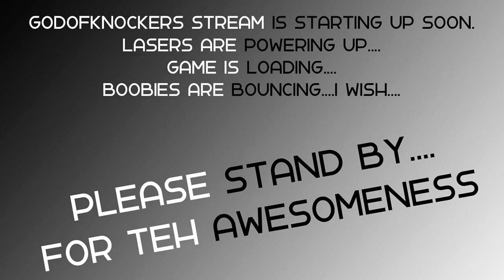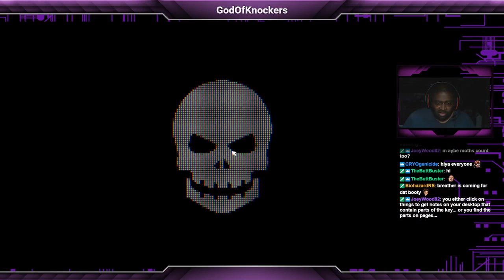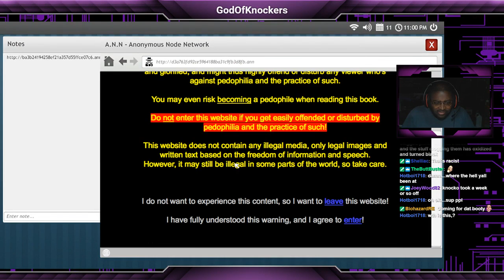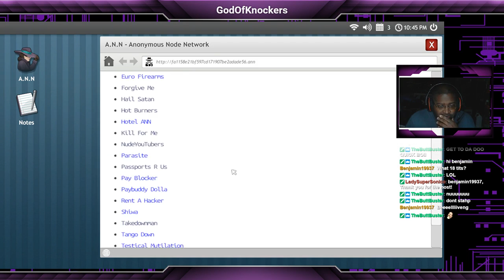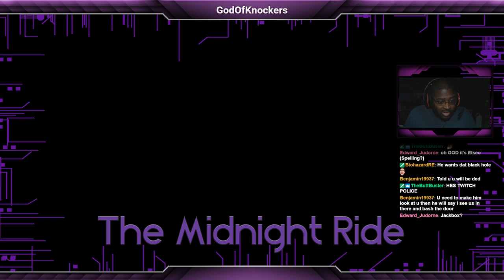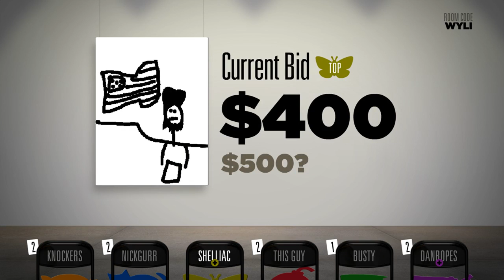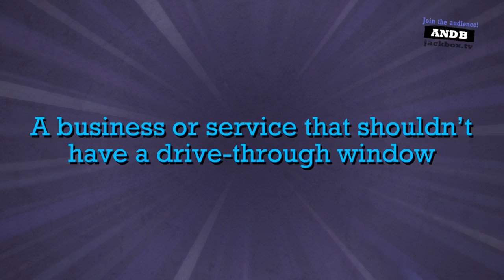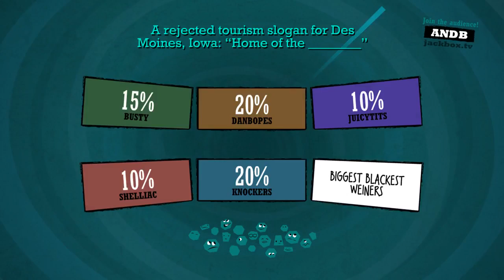The Midnight Ride - Special FFN - 4/13/2017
4/13/2017
The Ride returned with a special FFN/Multiplayer Stream.
We played 'Welcome the to Game 2.0' (Gifted by TheButtbuster) and Jackbox Games. (This stream is in two parts which I put together into one.  Thanks PC derp).